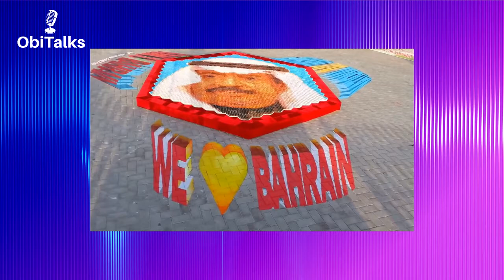ObiTalks | Chat with Jincy Babu & Limnesh Augustine | 3D Street Art | Murals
My guests on ObiTalks today are 3D Street & Mural Artists, Jincy Babu and Limnesh Augustine from India and Bahrain.

Welcome everyone to my new podcast ObiTalks, where I will be inviting my friends and not friends to either interview them or have discussion on different topics.